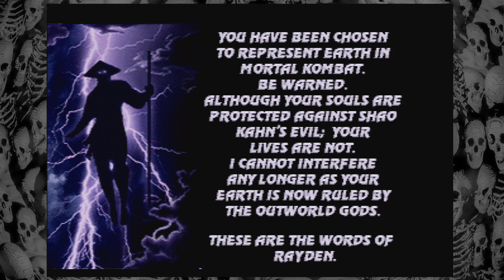Mortal kombat 3 - столбик новичков Лю Канг (прохождение без читов, мёрси, анималити, фаталити)